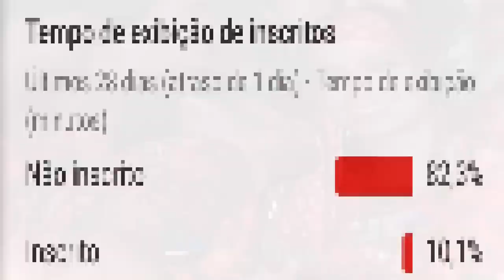BRUNA MARQUEZINE FALA DE NAMORO DE NEYMAR E ANITTA ABERTAMENTE CASO ACONTEÇA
BRUNA MARQUEZINE FALA SOBRE  NEYMAR E ANITTA ABERTAMENTE